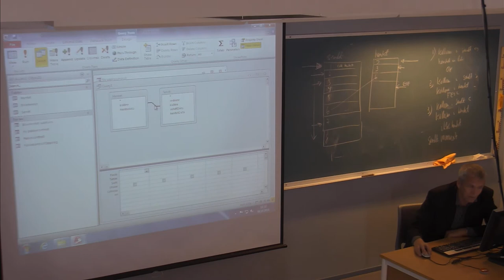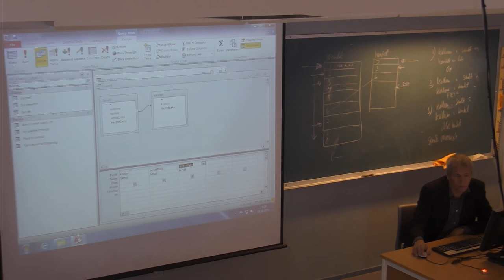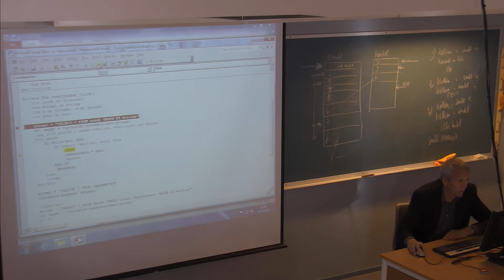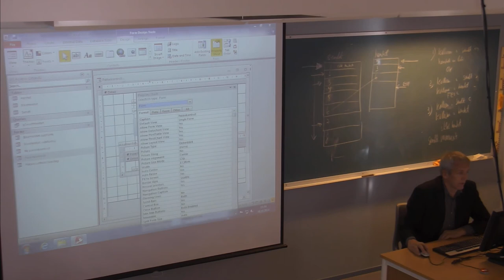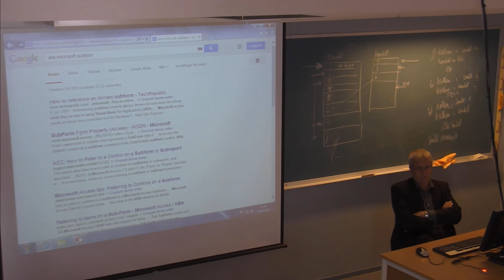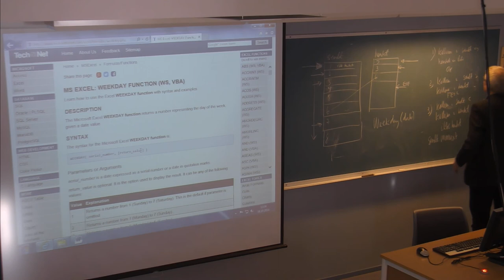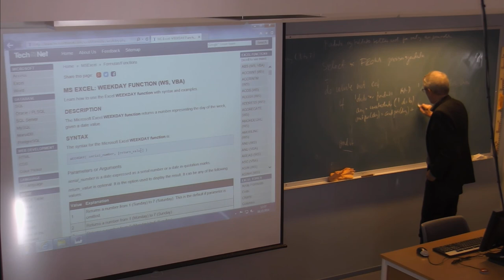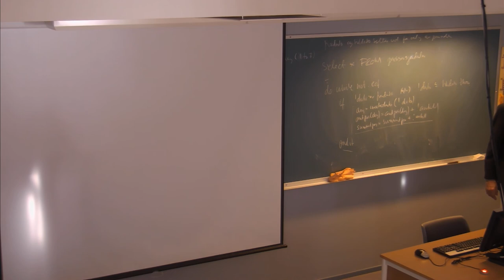01-F-42 Forelesning IBE151 (8. okt. 2014)